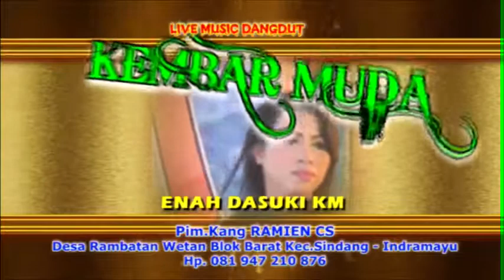INDRAMAYU PAPUA # LIVE MUSIC DANGDUT # KEMBAR MUDA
Dokumentasi Hajatnya Bapak Kariwan(sawut)/Ibu Roilah
Bapak Rosid/IbuKunesih Dalam rangka Tasyakur walimatulkhitan Ananda Ramadani Dermawan
Desa rambatan Wetan Blok Barat Kec. Sindang - Indramayu
Diabadikan Oleh RA.Production Video Shooting SMS/WA 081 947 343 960